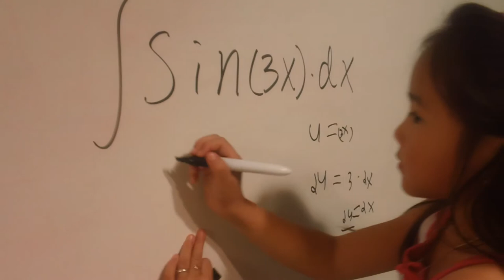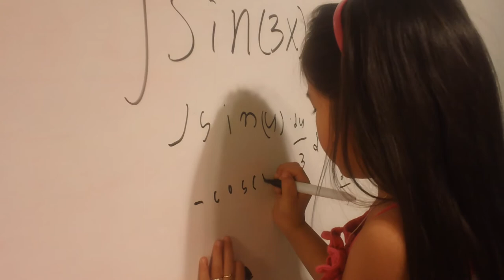World Youngest Kid doing Integral Calculus, math whiz kids,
Watch The World Youngest Kid, 5 year old, doing integral calculus.  You may wonder how fast kids can learn.